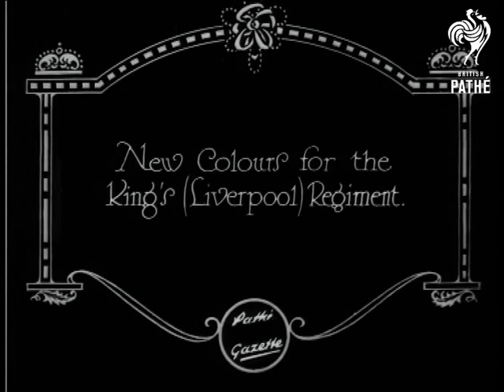Civic Pride Is Good Citizenship (1928)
Item title reads - "Civic pride is good citizenship". Liverpool Civic Week inaugurated. (Lancashire, Merseyside).

Low angle L/S of the Lord Mayor, Margaret Bevan, reading on a balcony, other officials stand around her.  M/S profile of her on the balcony. L/S as the camera pans across the huge crowds gathered for the event.

Intertitle - 'New Colours for the King's (Liverpool) Regiment.'

L/S as military personnel walk across a field.  Various shots of the regiment marching along while others stand to attention.  Various shots of clergymen blessing the Colours which are draped on a drum.  M/S as new Colours are presented to the soldiers.  M/S as they walk back across the field.  M/S as the regiment marches across the field carrying the Colours.
 FILM ID:744.18